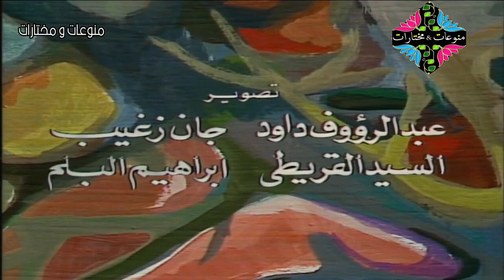مسلسل الانتظار النادر عبدالمجيد مجذوب وهند ابي اللمع 1977 الحلقة السادسة